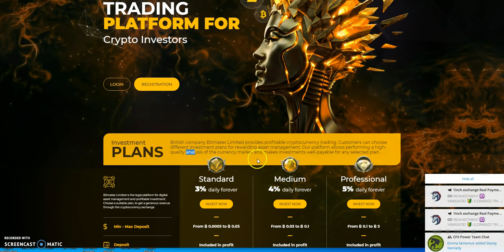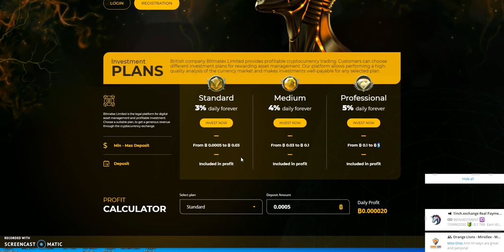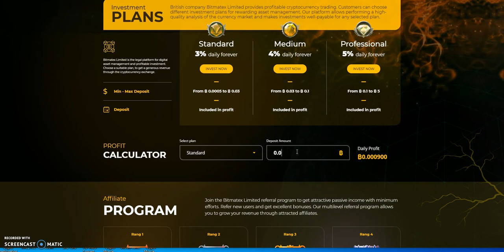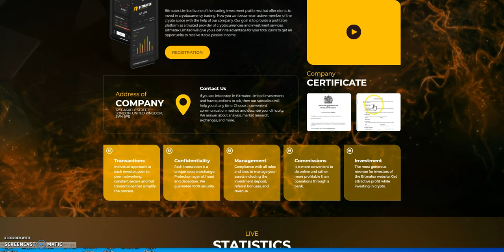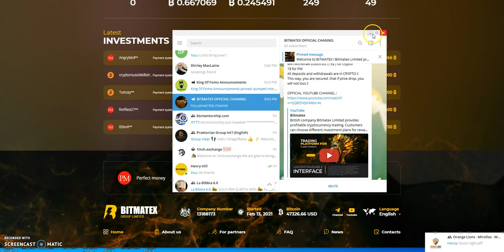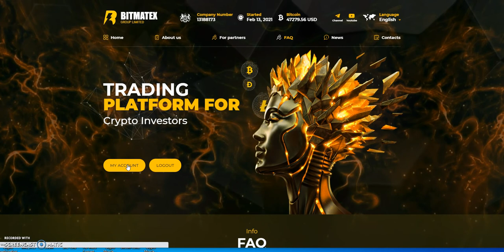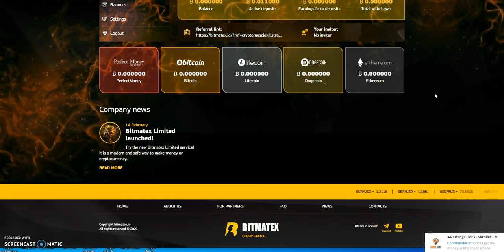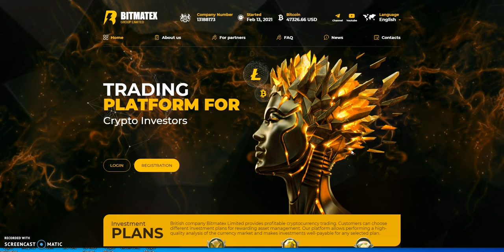Bitmatex - A NEW HYIP - 3% Daily "Forever" - This platform is also growing nicely too! Good head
Episode 1277

0.5% - 3% a day until 200% similar to CashFX

Matrix Platforms
DAISY Ai

161 ways to Earn - like Daisy but EASIER!

Make 4% Daily for 35 Days - Something Different

Make 4.2% Daily "Forever" with deposit payback after 24 days

Mid-level Platforms
Mirollex

Others
Ethereum Gold with ETH or WBTC